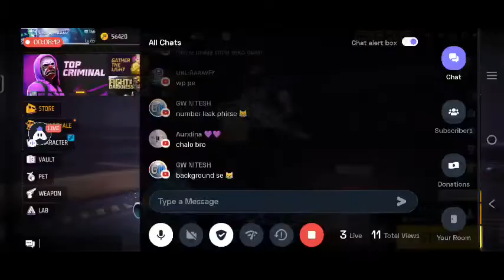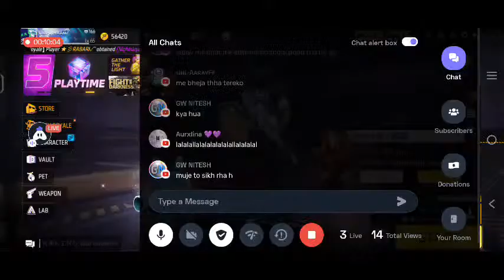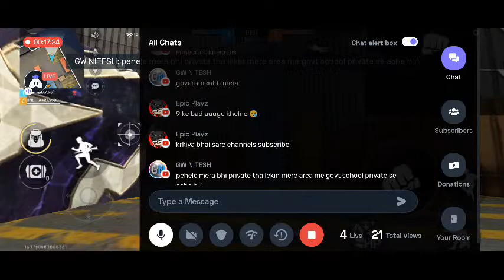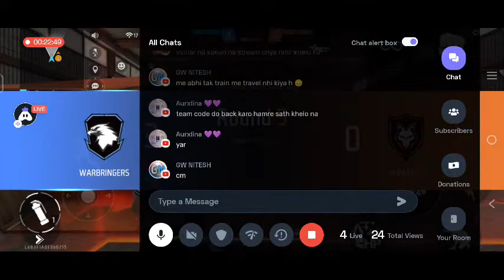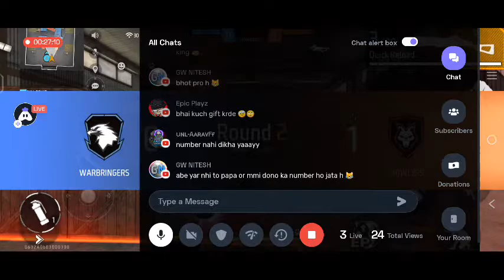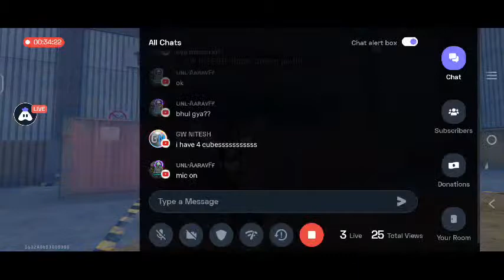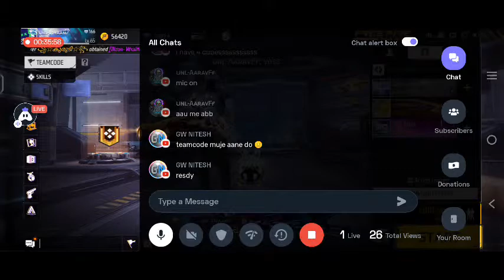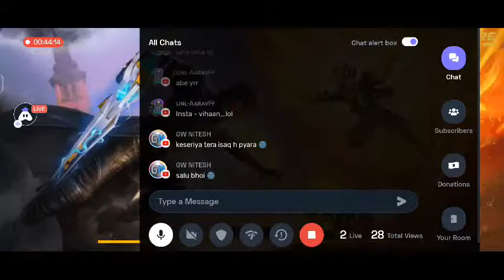I AM BACK BOISS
CHILL STREAM
OPIE 🌚🌝